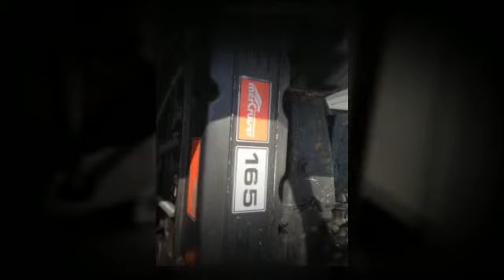Hustler fishing boat perth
This Hustler fishing boat is a very capable rig with a large cabin, making it a great entry level all rounder that will not break the bank.